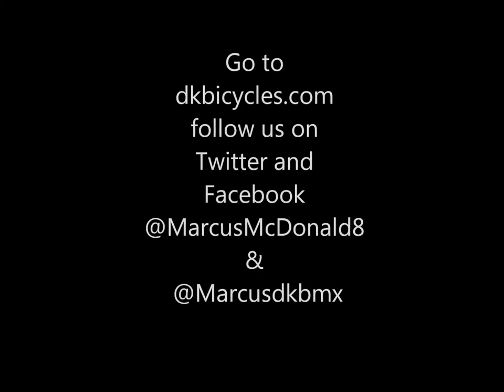Mondays: Mohawk Skatepark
Filmed with Taylor Frank at Mohawk Skatepark for a few hours. Happy New Years to everybody and I wanted this video to be on for the first week of 2012.